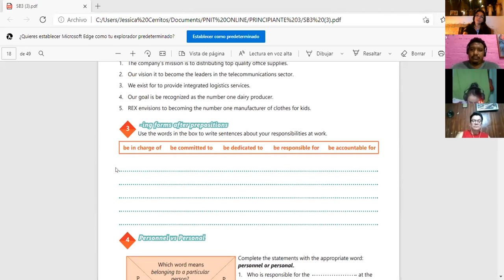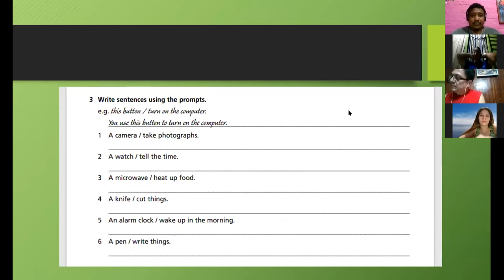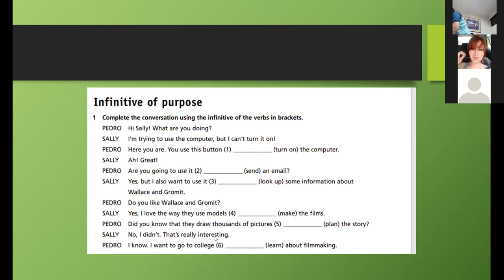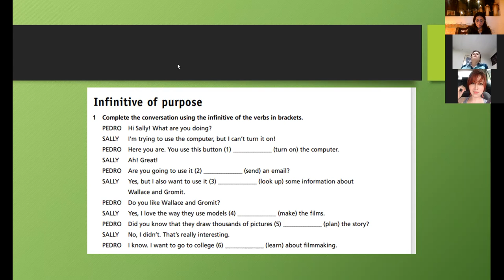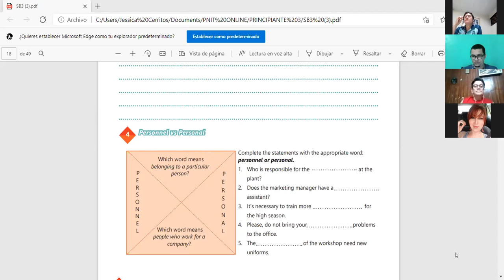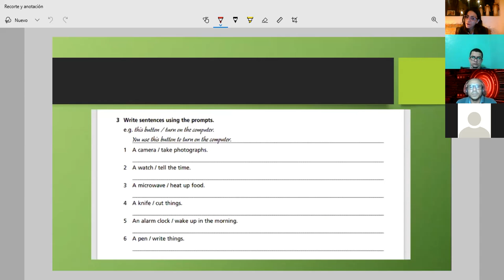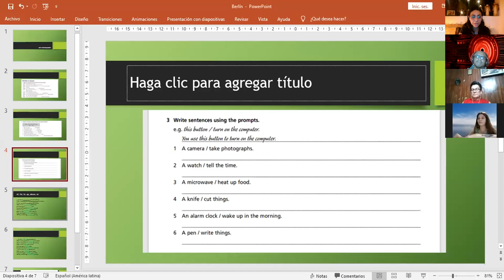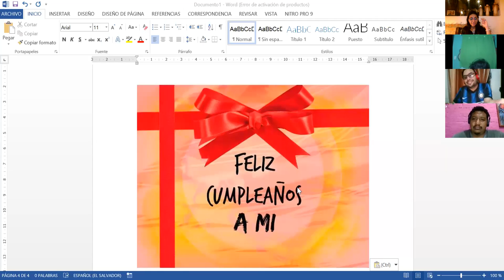Ingles Corporativo-Videoconferencia #5 Unit 1 review and practice